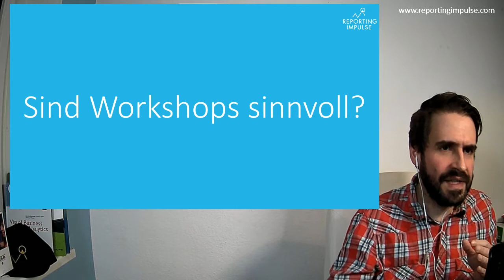Sollten wir Workshops abschaffen?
Ich habe heute den Podcast Pitch Elements von Volker Hein gehört. Klasse Impuls! Meine Meinung und Gedanken im Video.

Dann vernetze dich mit uns auf LinkedIn und schau dir unsere anderen Formate an:

| DASHBOARD HEROES - Alle Termine für 2021!

| Alles rund um Information Design, Dashboard Design & Visual Analytics in der reportingimpulse Academy